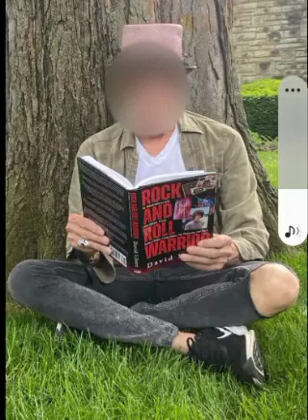David Libert Interview! (Rock And Roll Warrior) 10-19-22